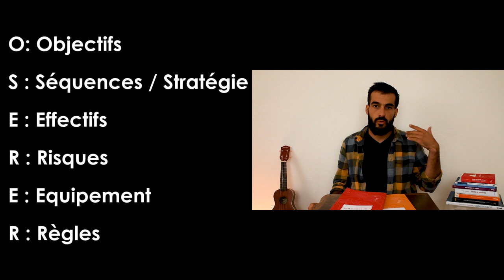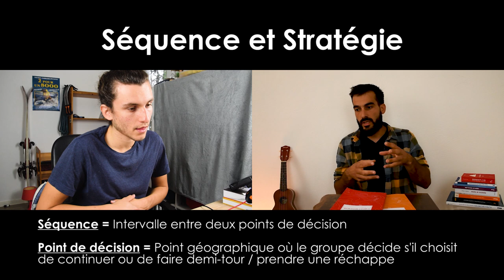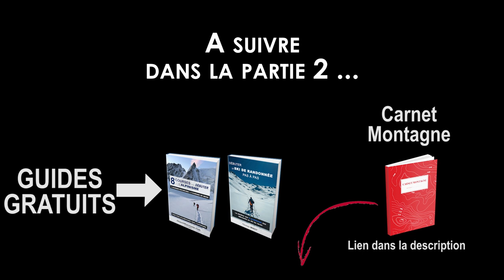L'importance du BRIEF ... et du DEBRIEF - avec les Dirtbags - Partie 1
Guillaume est infirmier chez les chasseurs alpin et encadrant au CAF de Chambéry. Il nous parle aujourd'hui de comment nous pouvons progresser en alpinisme, en ski de rando et même en sport de montagne de manière générale. Cette progression passe par une phase de préparation importante qui va débouchée sur un briefing et un debriefing. Ces formalisations vont permettre de faire une vraie analyse de notre pratique et ainsi de trouver les leviers de progression. Il nous dévoile également sa méthode pour faire un bon brief ... et un bon derbrief : la méthode OSERER.

SOMMAIRE :
00:00 : Intro
01:56 : Qui est Guillaume
03:18 : Différence entre "Préparation de course", "Brief" et "Debrief"
05:32 : Comment progresser en haute montagne ?
06:41 : Les outils qu'on peut utiliser
08:24 : L'anticipation est la clé / L'alpinisme commence dans ton canapé
10:19 : La méthode OSRER
16:10: Comment gérer un conflit
19:29 : Est-ce que ces méthode rende l'alpinisme rigide ?